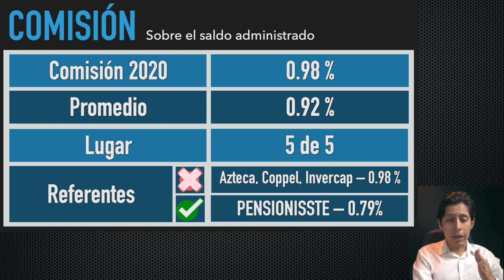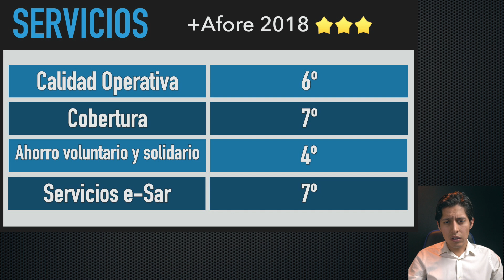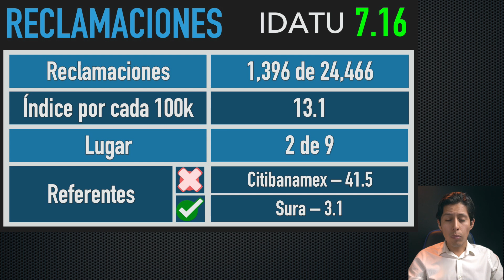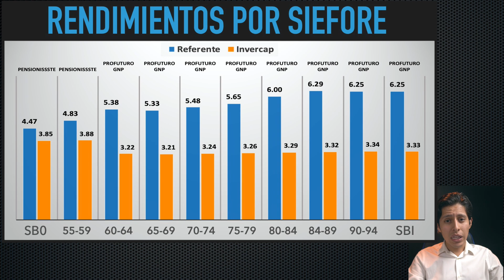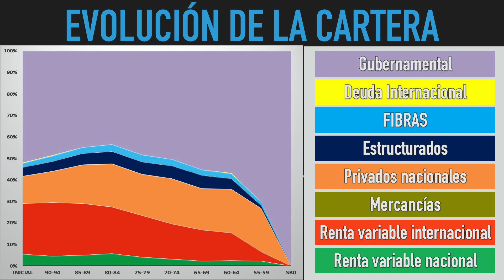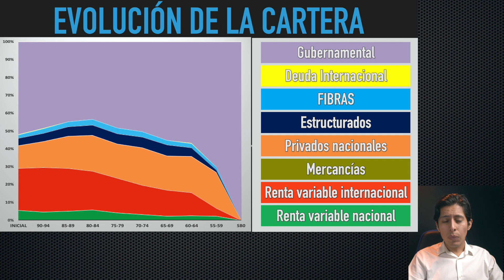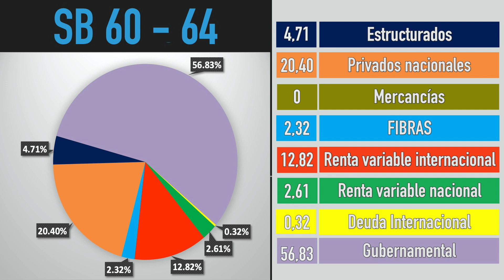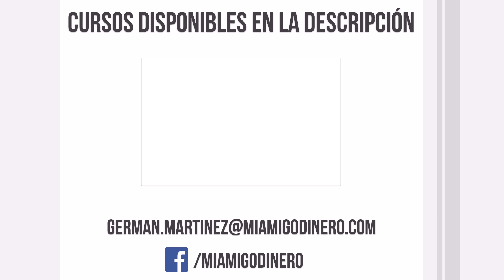AFORE INVERCAP, ¿CONVIENE?, ¿CUÁNTO GANA?, ¿CUÁNTO COBRA?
Hablemos un poco de afore Invercap, de cómo está administrando e invirtiendo el dinero de sus clientes, de la comisión que cobra, del número de reclamaciones que recibe y muy importante: de sus rendimientos, sobre todo cómo se compara con la competencia, para que veas si te conviene ya sea permanecer como su cliente, o bien, cambiarte a ella desde otra.

ENLACES:

**Clase gratuita para comenzar a invertir en la bolsa mexicana de valores

Recordemos que para facilitar la comparación entre afores, a partir de 2008 se les obligó a unificar sus comisiones en una sola que se cobra sobre el total del saldo administrado. Ahorita con los cambios de 2020 se habla de que a esta comisión unificada se le sumará una por desempeño, pero todavía es pronto para hablar de ella, no se ha establecido bien. Más información sobre estos cambios en el vídeo que saldrá arriba a la derecha.

Pasamos al ámbito de los servicios. Se supone que cada año, la consar mide la calidad, eficiencia, cobertura, atención y servicios que brindan las afores, para ello utilizar un indicador que llamado “mas afore”, la parte de “mas” significa: “medidor de atributos y servicios”.

Y digo se supone que es anual, pero ya estamos casi a medio 2020 y la información más reciente al hacer este vídeo es de 2018, así que es la que te muestro. Para este indicador se utilizan decenas de variables, pero la evaluación total la simplifican con el medidor de estrellas: 5 significarían un servicio muy bueno, y de ahí para abajo. De una vez te digo que ninguna alcanza las 5 estrellas, Sura y Profuturo tienen 4 y de ahí para abajo.
00:00 Intro
00:39 Comisión
02:06 Servicios
04:56 Reclamaciones
07:36 Rendimientos
14:16 En qué invierte